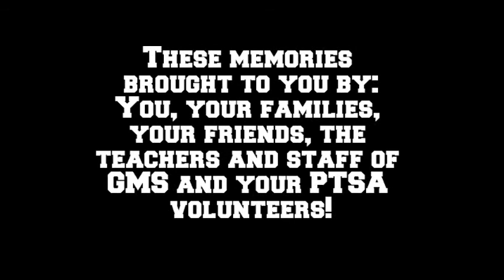Gateway Guardians - Class of 2017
Congratulations to the Henry M Jackson High School Class of 2017.  Here's a blast from the past.  My how you've all grown in the last 4 years (except Christian who still looks exactly the same).